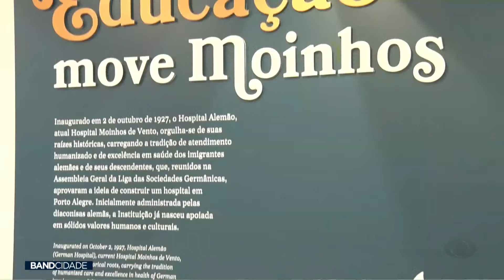Hospital Moinho de Vento inaugura nova sede de Faculdade.